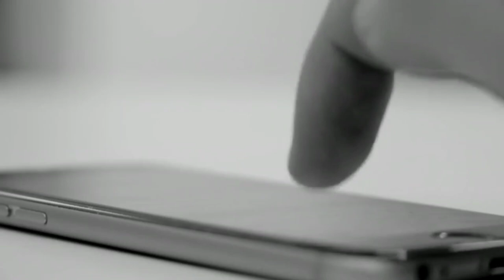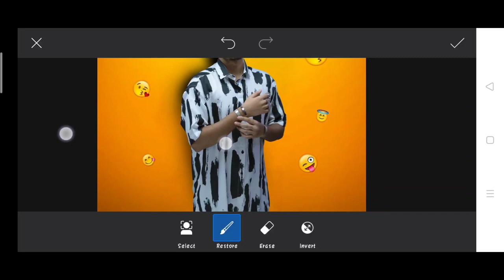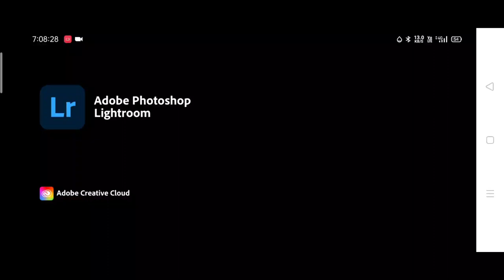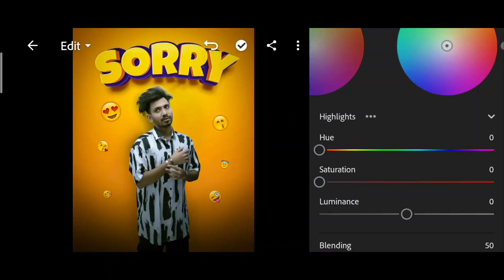Saarvendra sorry photo editing | saarvendra new photo editing | saarvendra PicsArt photo editing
1. Photo editing
2. Picsart photo editing
3. Snapseed photo editing
4. Lightroom photo editing
5. Autodesk SketchBook photo editing
6. Photoshop photo editing
7. Photoshop tutorial
8. PicsArt tutorial
9. Photoshoot vlogs
10. Viral photo editing
11. Instagram viral photo editing
12. Glowing message photo editing
13. Glowing heart photo editing
14. Glowing photo editing in PicsArt
15. PicsArt photo editing 2021
16. Cb photo editing
17. Cb photo editing in PicsArt
18. Vijay Mahar new photo
19. Himmat Singh new photo editing
20. Taukeer editz new photo editing
21. NSB PICTURES New photo editing
22. Dm design new photo editing
23. Pranav PG new photo editing
24. Artist aj new photo editing
25. Bollywood actress photo editing